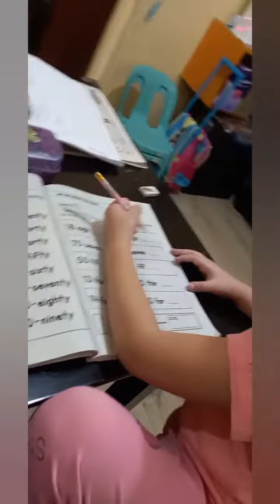Mini Vlog 01 | Kwentong Jamila | kamomsis vlogs